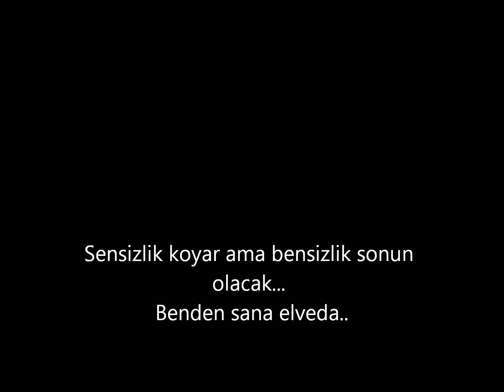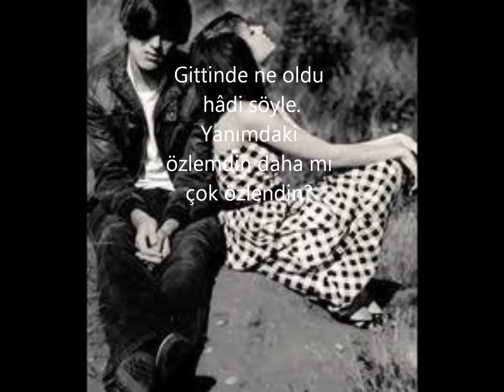Buldun mu? Yerime kimseyi buldun mu ? Başını omzuna koydun mu?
Buldun mu?
Yerime kimseyi buldun mu ?
Başını omzuna koydun mu?